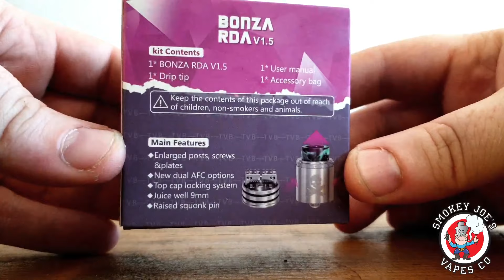Vandy Vape Bonza RDA - Unboxing And Preview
Vandy Vape Bonza V1.5 RDA is the new and improved version of original Bonza RDA, it is a 24mm diameter RDA designed by The Vaping Bogan & Vandy Vape. The Bonza V1.5 RDA is constructed by high-quality SS316L stainless steel, continues the exquisite carved of V1.0 and improves the performance. The Bonza V1.5 RDA enlarges posts, screws, and plates to make coil building easier. Including a raised squonk pin to support bottom feeding, and the new dual Air Flow Control(AFC) options, the RDA could bring smooth and excellent airflow. The 9mm e-juice well and top cap locking system avoid leakage effectively. 5 colors are available.